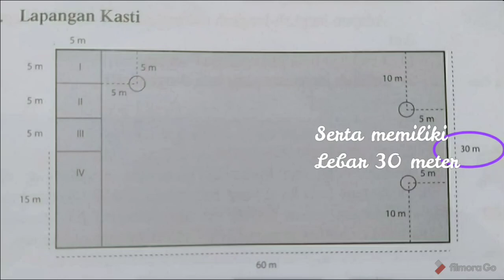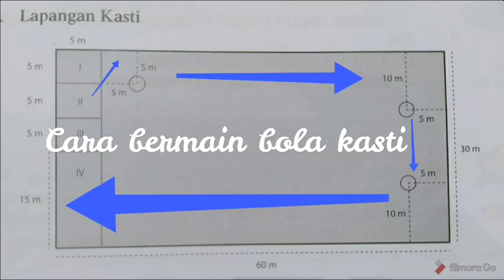Lapangan Permainan Bola Kasti Beserta Ukurannya